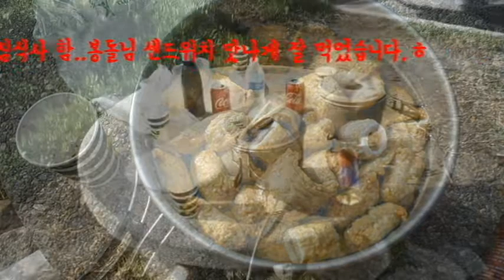siama벵에돔낚시80#California Opaleye Fishing